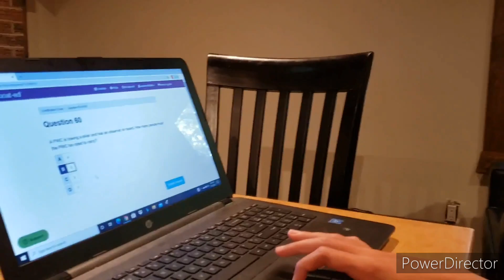2020 Pandemic Era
Assategue, riding lessons, sledding